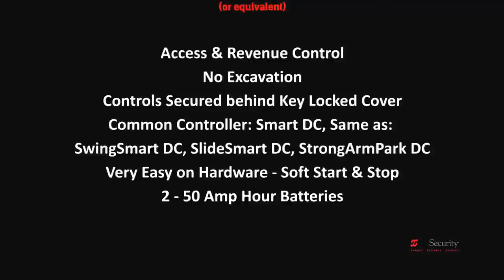Introducing HySecurity WedgeSmart DC™ (Vehicle Theft Protection)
WedgeSmart DC is a surface mounted wedge barrier built upon the SmartDC platform for high cycle access and revenue control applications typical to parking garages and rental car facilities.

WedgeSmart DC protects against vehicle theft in any application, from rental car agencies to airport parking. Easy, quick install, surface mount, integrated barrier arm, multiple wedge lengths and battery backed up to keep gate operator running after an AC power outage.

HySecurity proven ultra reliability and programmable high performance.

Already installed on Hertz and Avis car rental sites and at SeaTac Airport Consolidated Car Rental Parking.

for specifications, cut sheets, installation gallery and much more.